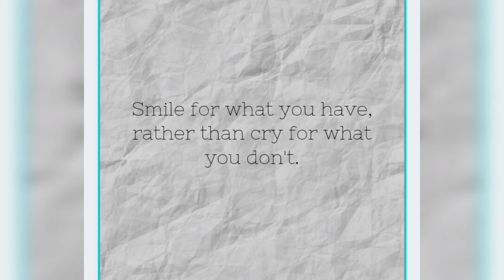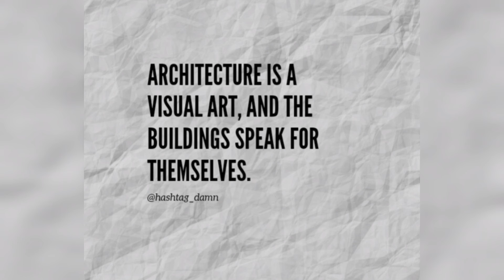Quotes of the year | deep quotes | famous quotes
Top 20 most famous quotes that will make you happy | famous quotes |

All are availavle on instagram

Top 20 Quotes that will make you feel better | famous qoutes of 2021

top 20 instagram qoutes

top 20 famous english quotes

top 20 indian famous quotes

Quotes that will make you better

sandeep maheshwari qoutes

famous quotes

viral india quotes

50 most viral quotes

happy quotes

viral meme

english meme

indian english quotes